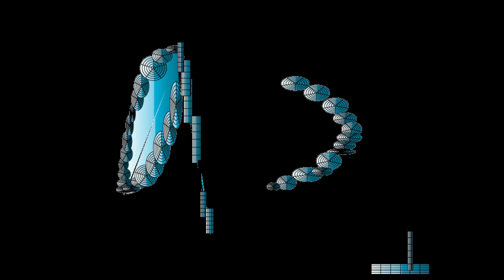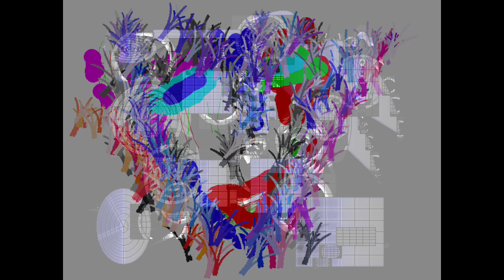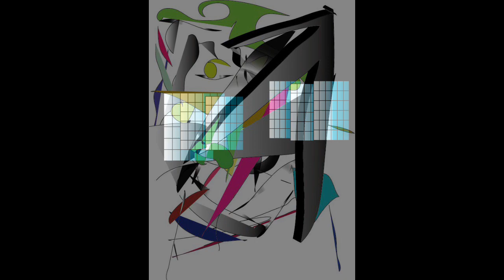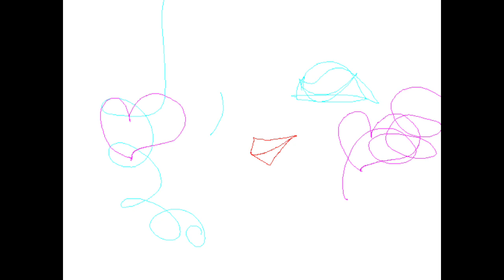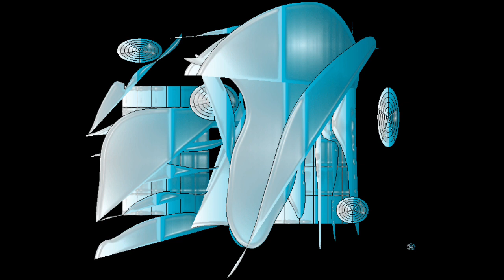BLUE CREEPING/Graphic Design and Music and Movie By Yoshikazu Oshiro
BLUE CREEPING MUSIC SOUND